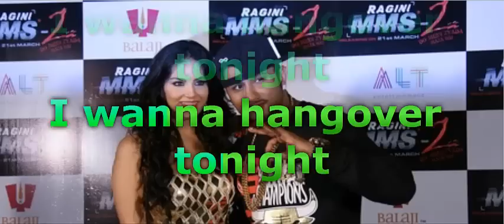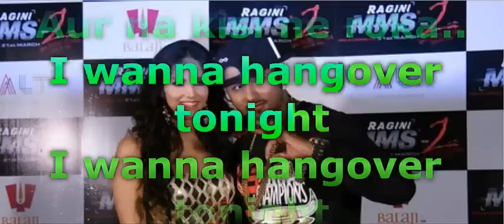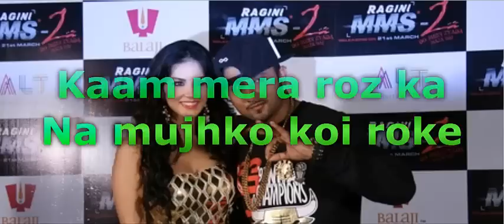Yo Yo honey Singh- Chaar Bottle Vodka Lyrics Video Ragini mms 2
Stay updated with all the Gadget News, Reviews, latest Technology News only